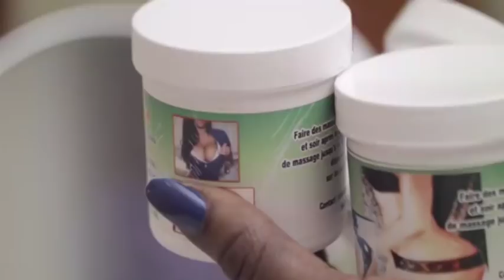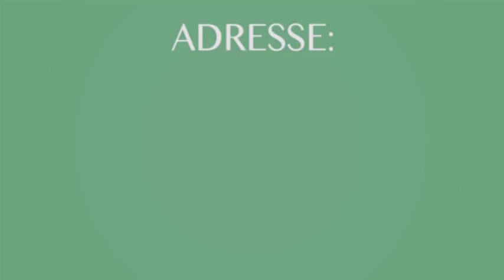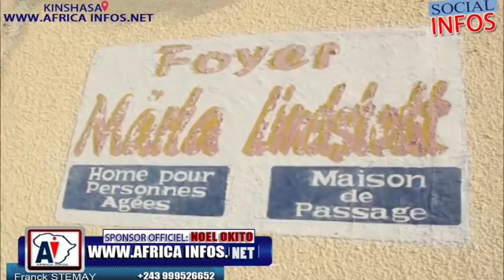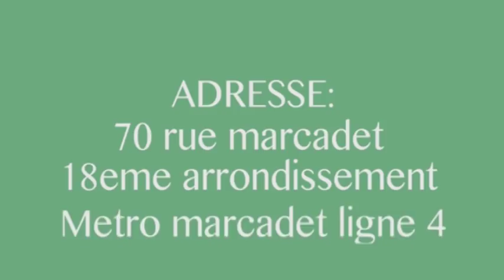MERCI NA BANA POTO OYO BAZO KANISA BA PAUVRES YA KIN, ASS. MAINS DANS LA MAINS BO SALI EXPLOIT.